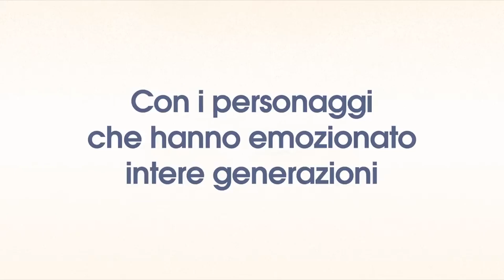Ernest e Celestine - Trailer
In programmazione al Nuovo Armenia in via Livigno 9, Milano
5 maggio 2023 | ore 21.30

Jean-Christophe Roger (II), Julien Chheng |  Francia, Lussemburgo  |  2022

SINOSSI
Dopo il lungo letargo, l'orso Ernest si risveglia più affamato che mai. In cerca di soldi per comprare da mangiare, la topina Célestine invita l'amico a riprendere a suonare il violino per strada, ma inavvertitamente rompe lo strumento. Il solo modo per ripararlo è allora recarsi nella terra natia di Ernest, la Charabie, dove ancora vive il liutaio che l'ha fabbricato. Ernest e Célestine arrivano così in Charabie, dove però scoprono che una legge proibisce la musica e qualsiasi forma di svago. Ma chi è, invece, il misterioso eroe mascherano che sfida l'editto e spinge la popolazione a liberarsi dal gioco del potere?

SEGNI PARTICOLARI
Ernest e Celestine sono tornati per una nuova entusiasmante avventura: la loro amicizia unica e il loro amore per la musica li porteranno a scoprire mondi fantastici, in una storia poetica e commovente.